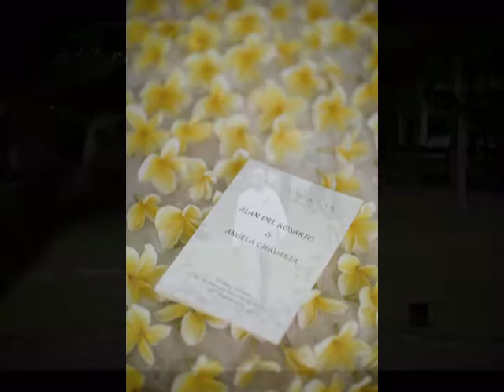angela & alan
our life. our happiness.